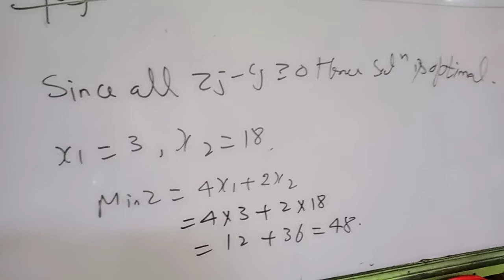BigM method 4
Lpp